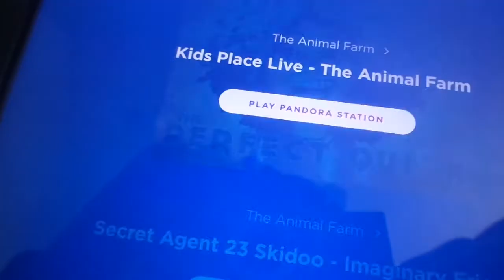New Animal Farm Promo On kids place live